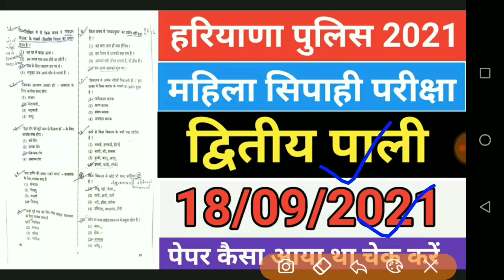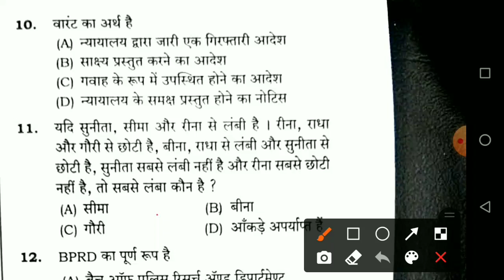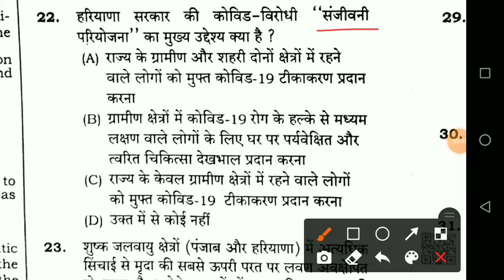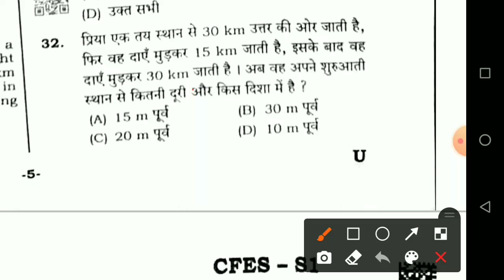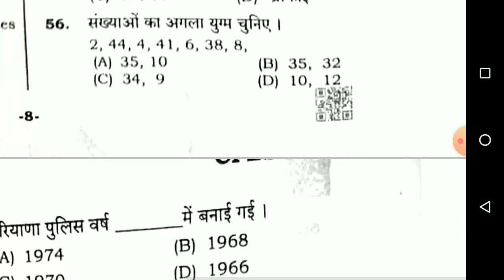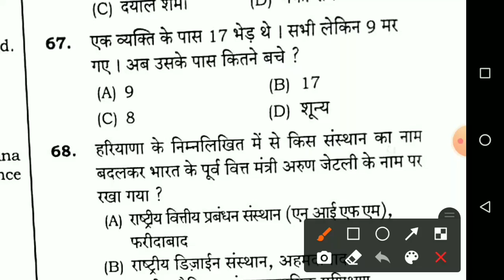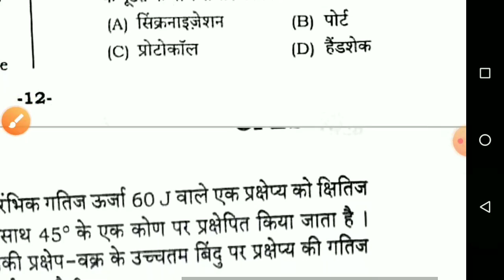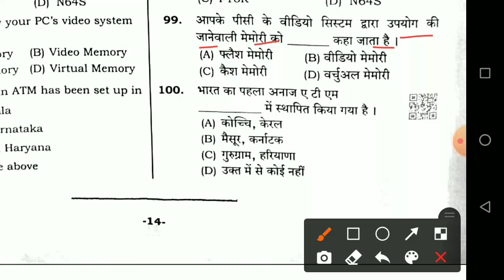Haryana Police Female Constable 18 September 2021 2nd Shift Paper/Haryana police constable Paper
Haryana Police Previous Year Question Paper Full Solution Haryana Police Female Constable Previous Year Question Paper Full Solution

Haryana Gk important question Haryana Gk Previous Year questions

HARYANA POLICE FEMALE CONSTABLE EXAM DATE | EXAM CENTRE | ADMIT CARD | TOTAL FORM | TOTAL VACANCY